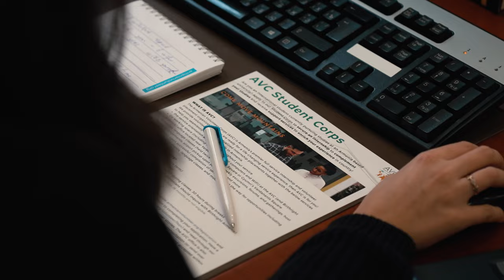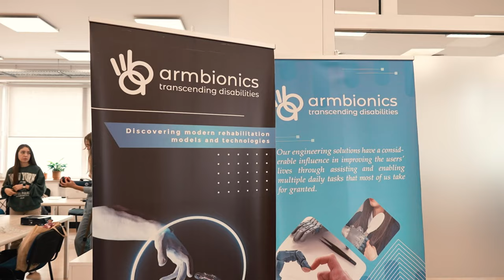Year-end holiday wrap-up from AVC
Happy New Year from all of us at AVC.
2022 was an incredible year for us, with a record number of volunteers from around the globe aged 21 to 70. The year was also full of unforgettable memories, remarkable achievements, and great partners. Check out a short glimpse of this past year, and join us in 2023 to create your own unforgettable story in Armenia.